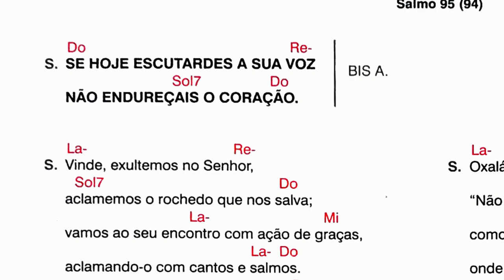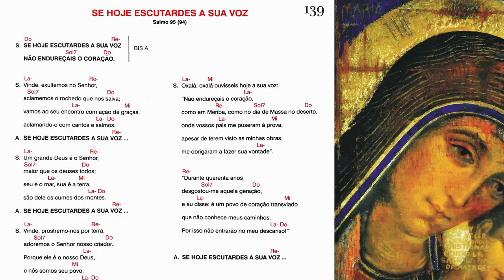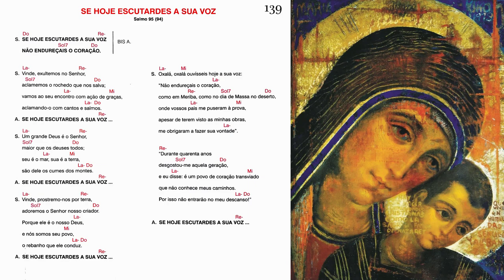SE HOJE ESCUTARDES A SUA VOZ - Salmo 95 (94)